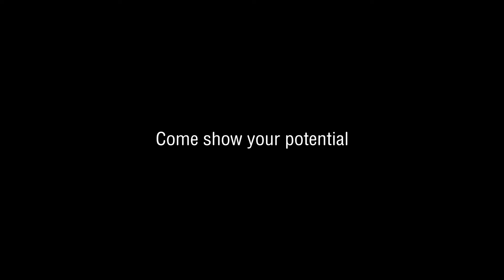CAFFA LATTE ART SMACKDOWN CHAMPIONSHIP - WING TULIP